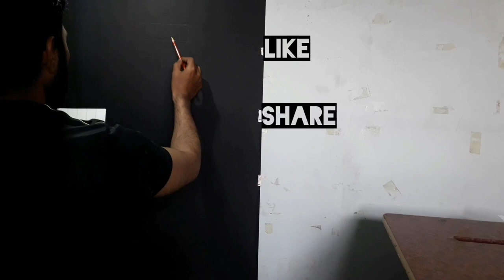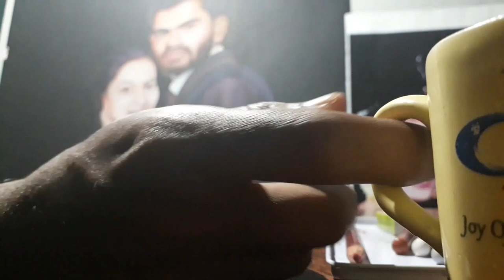Sweet Memory recorded in the portraits painting by Asif....art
Hii friends here iam back with another new video of sketch and Painting

me one want give orders they can call me directly  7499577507